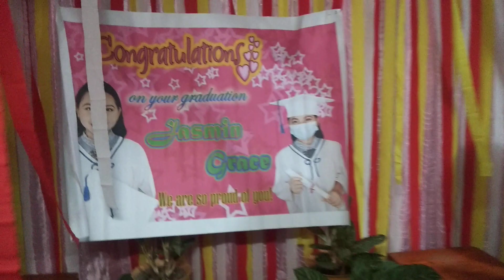Surprised Graduation Thanksgiving for my Sister 👩‍🎓